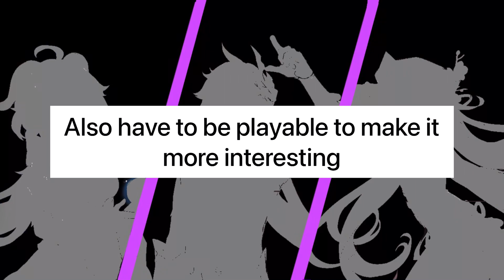Top 5 Strongest Genshin Impact characters in the Lore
I decided to make a list on who I think is the top 5 strongest Genshin impact characters in the Lore. Number 4 might shock you if you are new to genshin. This is just my speculation and personal opinion, so don’t take these as facts. This is just for fun. Good luck on the people summoning on the Hu Tao banner 🤩

Background Music is from streambeats